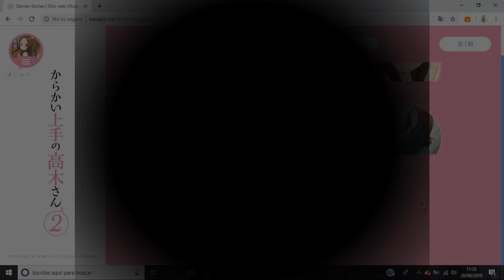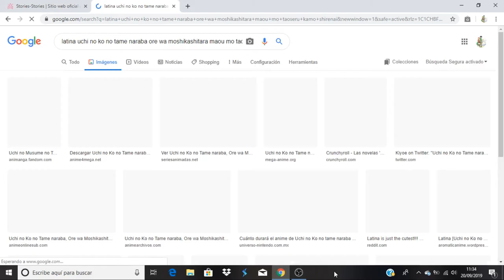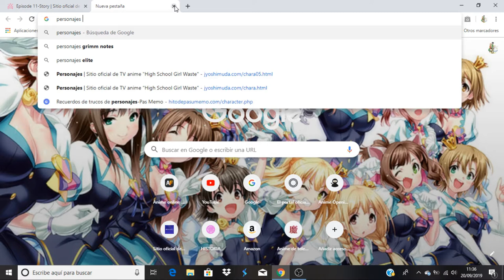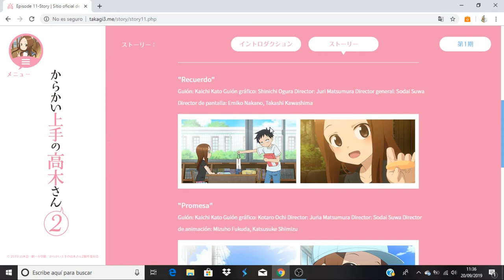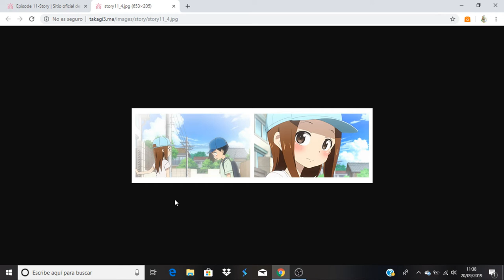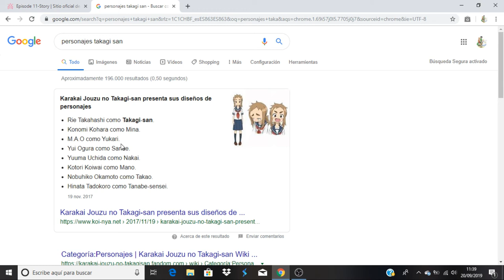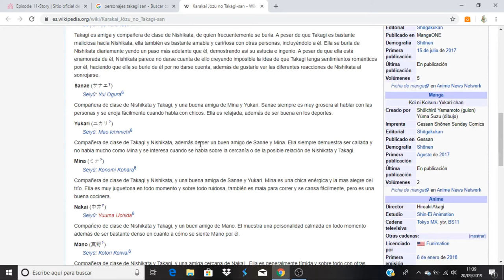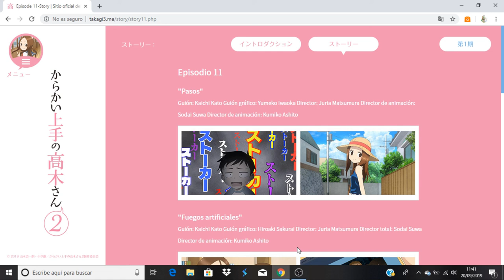Karakai Jouzu no Takagi-san 2 comentando avance del capitulo 12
Anime Opening and Ending: Karakai Jouzu no Takagi-san 2